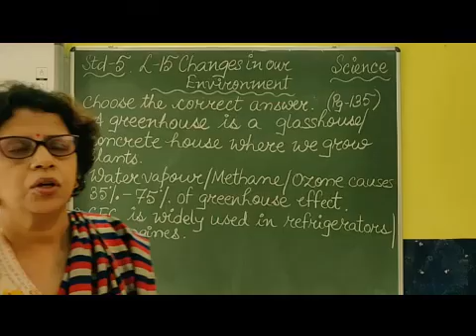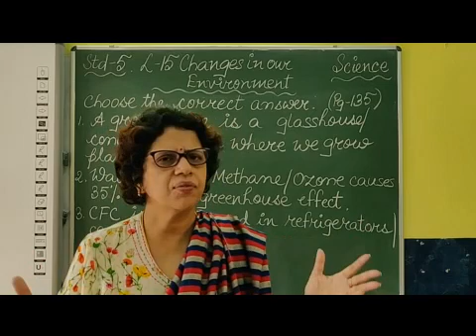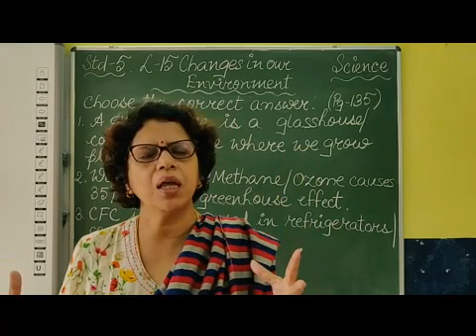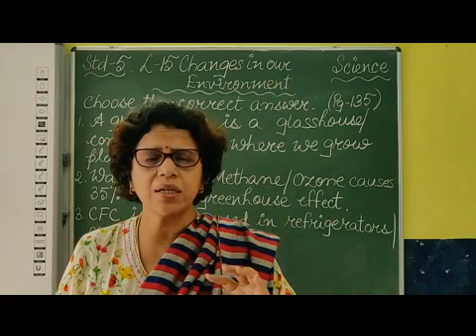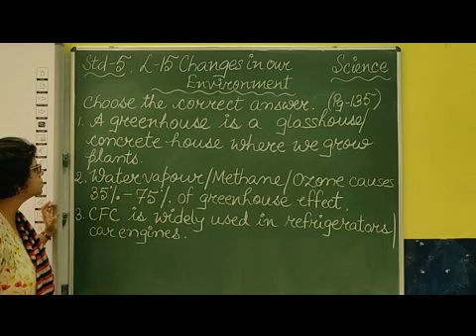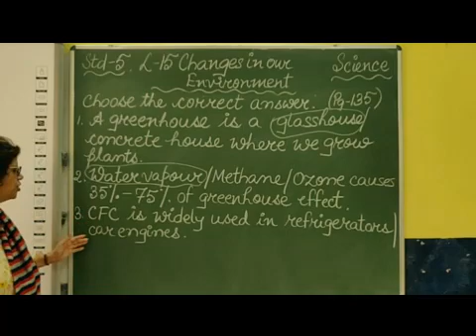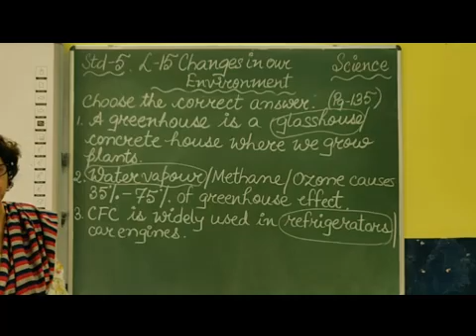V Science Chapter 15 Changes in our Environment Part 11